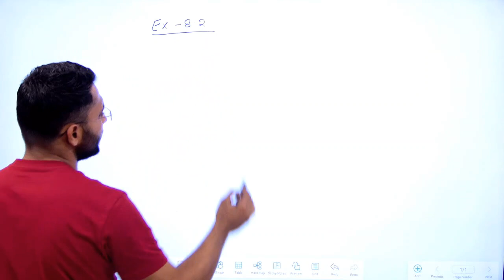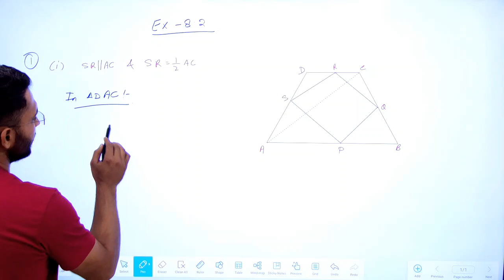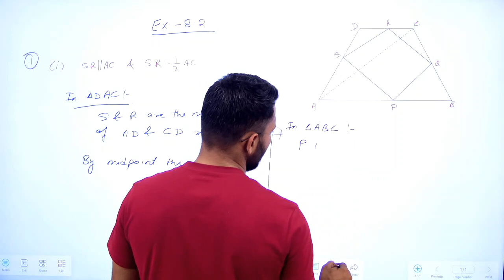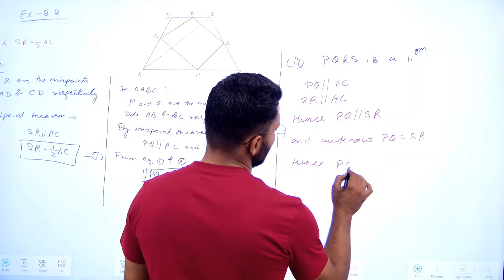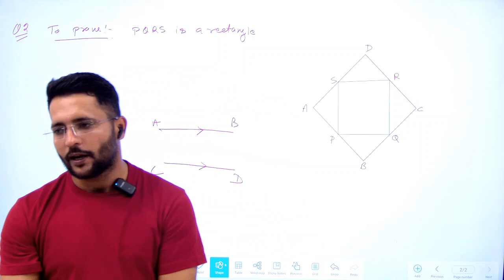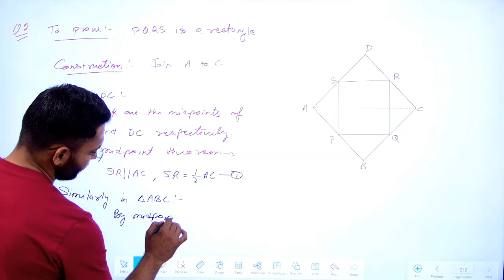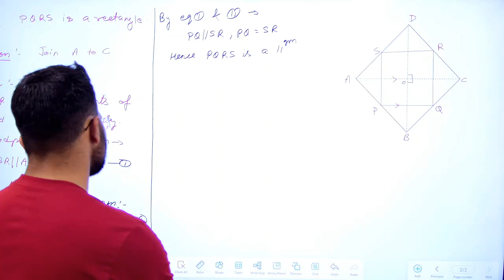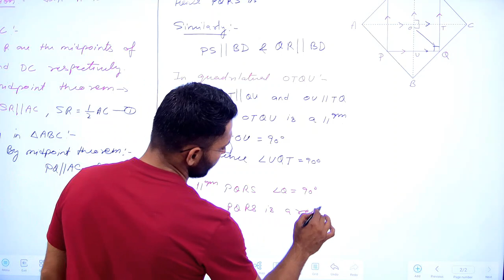Quadrilateral 04|Class 9 Maths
Welcome to this comprehensive Class 9 Maths video on Quadrilaterals. In this lesson, we will explore the key properties, types, and theorems related to quadrilaterals, as per the NCERT curriculum. You will learn about parallelograms, rectangles, squares, and more, with detailed explanations and examples to help you master the topic.

🔍 Topics Covered:

1. Definition and types of Quadrilaterals

2. Properties of Parallelogram, Rectangle, Rhombus, Square, and Trapezium

3. Angle sum property of Quadrilaterals

4. Solved examples and NCERT solutions

This video is perfect for students preparing for CBSE Class 9 Maths exams or those building a foundation for competitive exams like JEE. Follow along to strengthen your understanding and ace your exams!